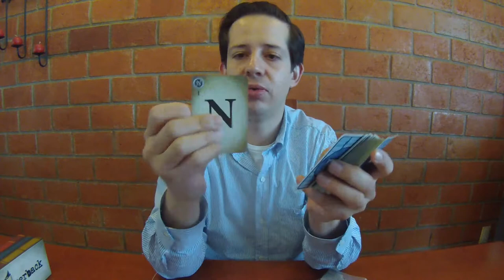Reseña de Paperback (Juego de mesa / Board Game)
Aquí te dejamos nuestra reseña de Paperback, un juego diseñado por Tim Fowers y publicado por él mismo. Checa nuestra las instrucciones en el siguiente